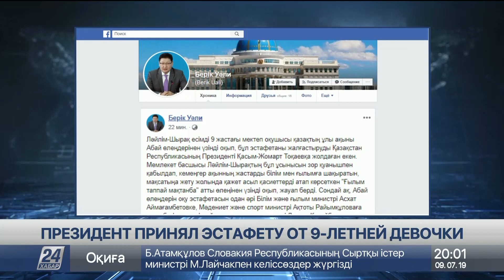Президент принял эстафету от 9-летней девочки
Сегодня Касым-Жомарт Токаев поддержал эстафету в честь 175-летия Абая Кунанбаева. Президент принял её от 9-летней девочки Ләйлім-Шырақ.